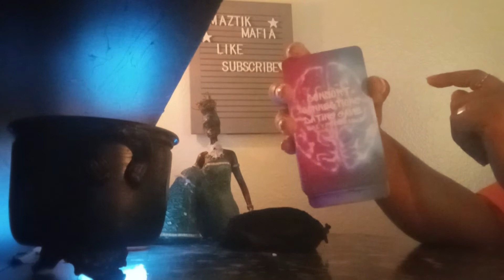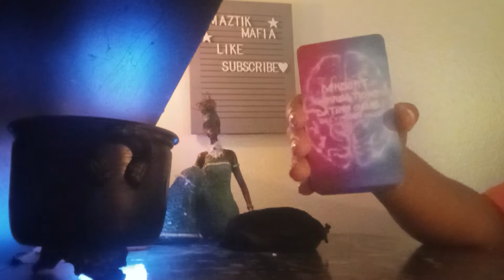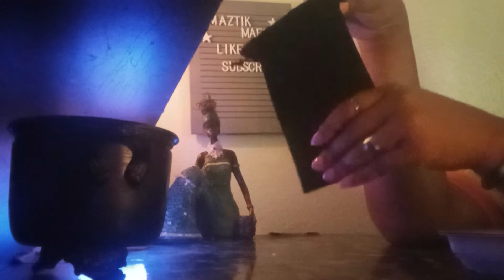Consort Connections Dating Game 💋🧿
Greetings Maztik Mafia
It's Saint 🌻I'm here to showcase my Dating Game for you guys. Emotional connection is very much needed when it comes to dating and seeking potential consorts. This Dating Game has truths dares fun thought-provoking prompts to get that ice breaking 💋

🌻Currently Recharging my batteries cause Mercury retrograde is kicking my Gemini energy ass 😂 I have Gemini placements I feel the energy 😆 perfect time to reset and recharge. Be back soon Love y'all 🤗 🌻